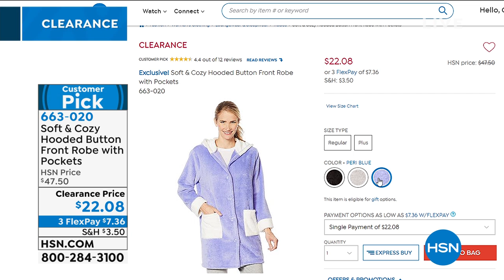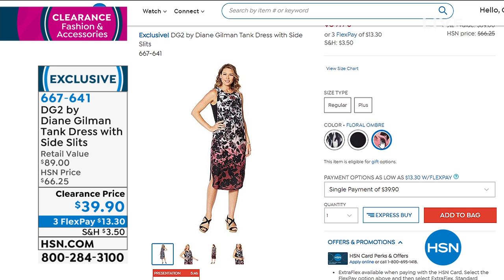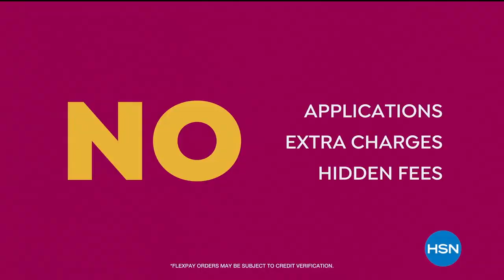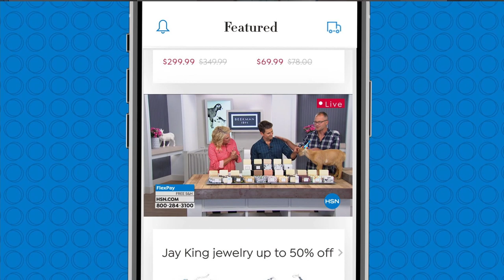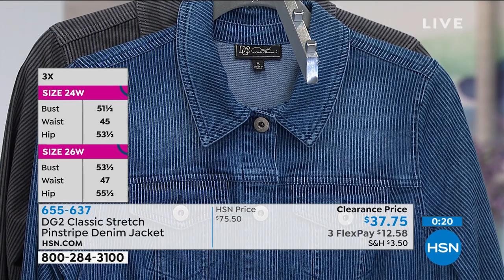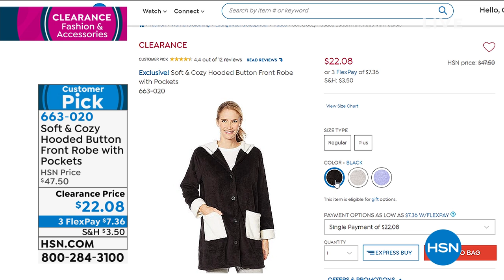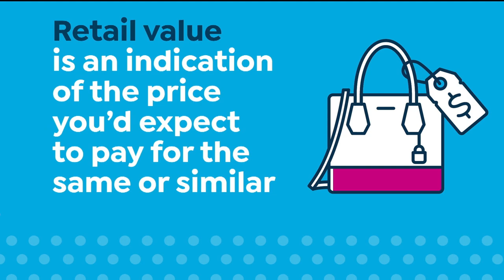HSN | Fashion & Accessories Clearance 06.02.2020 - 08 AM